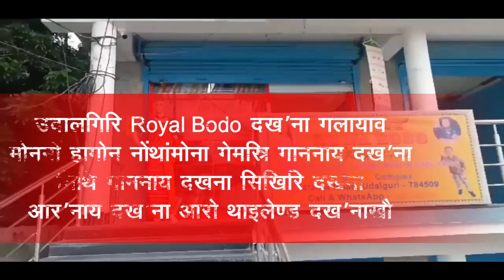Entry खालामनानै आमेराका हादोरआ दैथाय हरबाय Air craft career - GERALD R FORD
हामास आरो इजरायलनि जानाय दावहायाव Entry खालामनानै आमेराका हादोरआ दैथाय हरबाय  Air craft career - GERALD R FORD